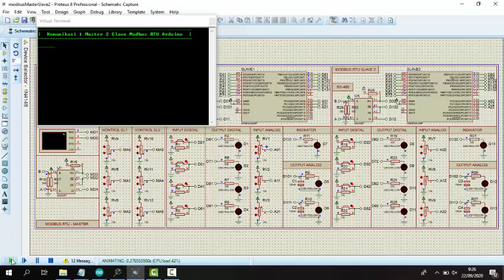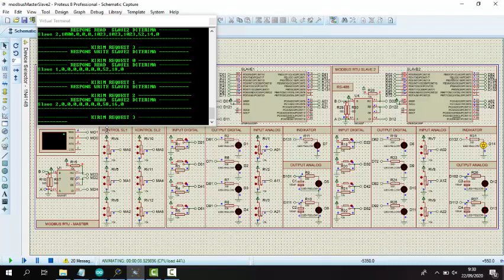Simulasi Modbus RTU 1 Master 2 Slave dengan Proteus dan Arduino